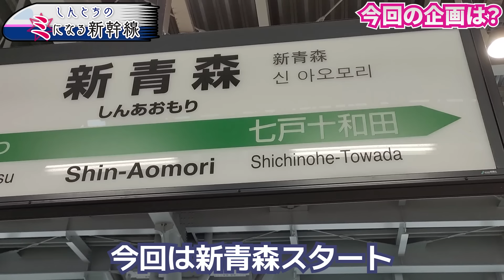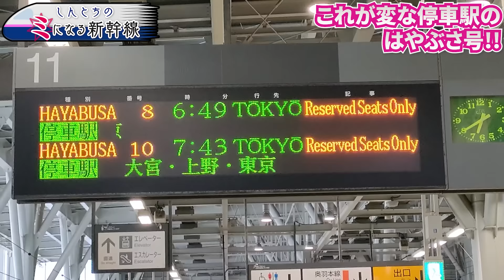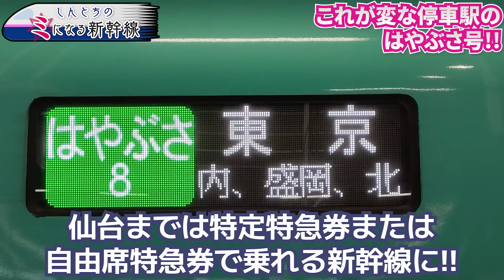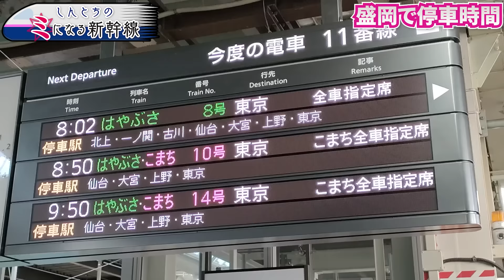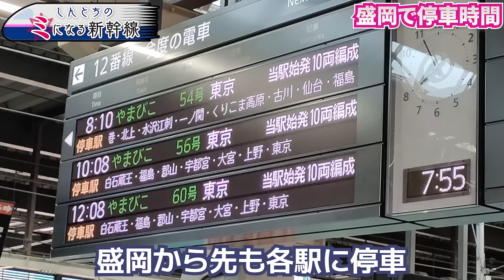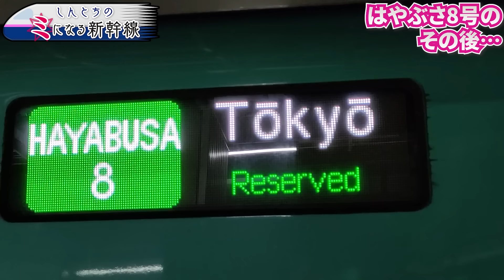【なぜこうなった?】”停車駅が変過ぎる”はやぶさ号に乗ってみた！【東北新幹線】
★お知らせ
番組の感想はXで#しんとちで呟こう！

その他しんとちへのメッセージは何でもフォームをご利用ください！